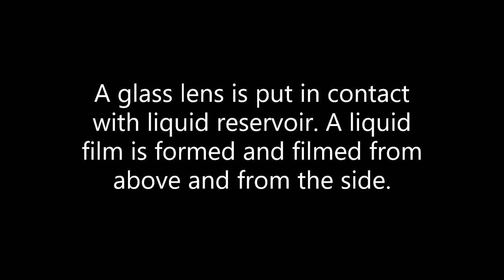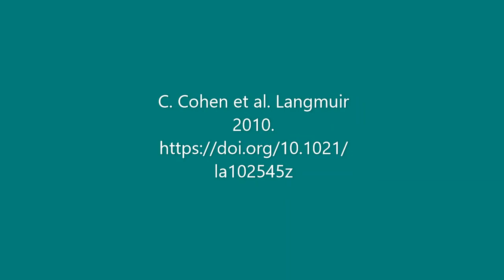Capillary bridge - By MMOI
In order to characterize very weakly adhesive surfaces, we have developed a quantitative test which relies  on  the  formation  and then  the  rupture  of  acapillary bridge between the surface to be tested and a liquid bath. Both the shape and the kinetics of breakage of the capillary bridge forvariouscoatingsput into contact with liquids of various viscositiesand surface tensions have been studied.

This work has been published in different papers.

Vagharchakian, Laurianne, Frédéric Restagno, and Liliane Léger. "Capillary bridge formation and breakage: A test to characterize antiadhesive surfaces." The Journal of Physical Chemistry B 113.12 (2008): 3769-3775.

Restagno, Frédéric, et al. "Contact angle and contact angle hysteresis measurements using the capillary bridge technique." Langmuir 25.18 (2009): 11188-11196.

Cohen, Céline, et al. "Wetting and dewetting transition: an efficient toolbox for characterizing low-energy surfaces." Langmuir 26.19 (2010): 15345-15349.